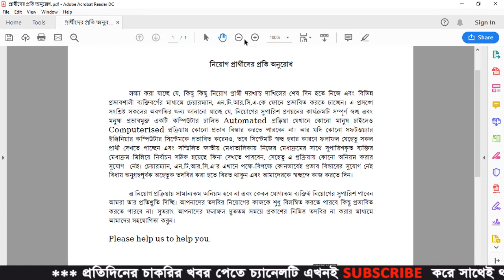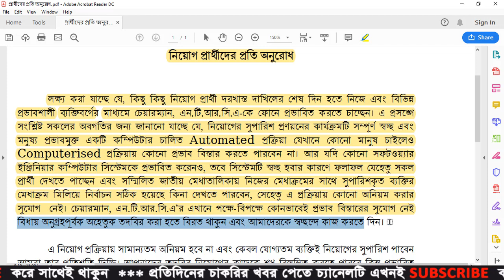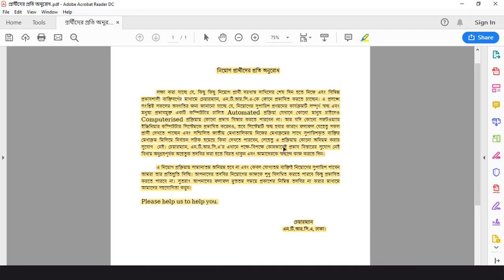NTRCA Emergency Notice Publish 2019 – এনটিআরসিএ জরুরী নোটিশ 2019